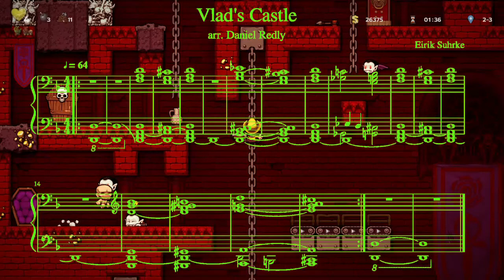Vlad's Castle (Spelunky 2 Soundtrack) - keyboard cover with SHEET MUSIC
A evil sounding piece of music from the soundtrack of the game Spelunky 2.
I had to use the pipe organ sound on my keyboard for this one.
Composed by Eirik Suhrke.